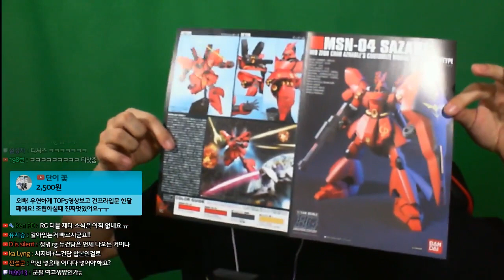[빠른 조립] HGUC 1/144 뉴건담 VS 사자비 (숙명의 대결 세트) [스페셜 코팅] 조립 편집본